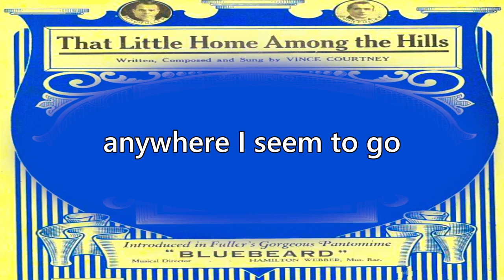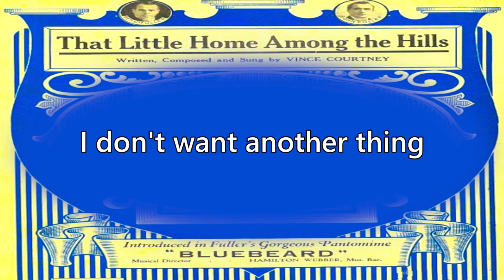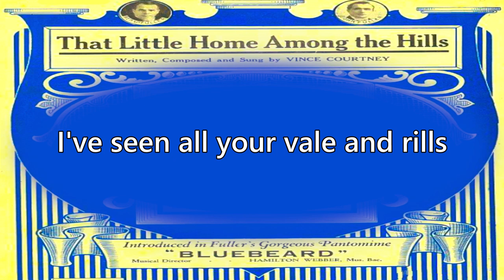That Little Home Among The Hills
That Little Home Among The Hills 1920
by Vince Courtney (-1951)
National Library of Australia MUS NL mba 782.1 C865
LYRICS
I've been weary for a long time
thinking of a place I know
there's no other place just like it
anywhere I seem to go
it's as pretty as can be
it seems that it was made for me

give me just that little home among the hills
with the ivy on the wall
the old arm-chair
familiar faces there
one wears an old fashioned shawl
there's no need to show me other views
I've seen all your vales and rills
I don't want another thing
'cept that little home among the hills

It's no wonder that I love it
you would have to love it too
sun is always shining on it
skies above are always blue
it's a picture you'll agree
and it will always do for me